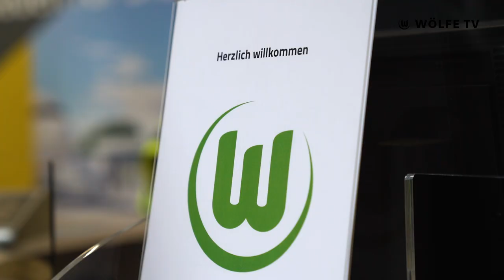Auf in die Berge | Der VLOG zur Reise ins Trainingslager | VfL Wolfsburg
Unsere Wölfe sind im Trainingslager in Österreich angekommen.